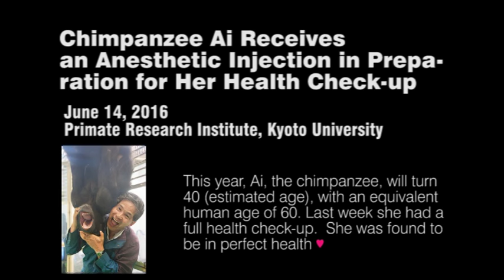Chimpanzee Ai Receives an Anaesthetic Injection in Preparation for Her Health Check-up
This year, Ai, the chimpanzee, will turn 40 (estimated age), with an equivalent human age of 60. Last week she had a full health check-up. She was found to be in perfect health.
Ever since Ai joined the Primate Research Institute (KUPRI) at the age of 1 (before Japan ratified CITES) she has played a fundamental role in a leading research project exploring cognition and intelligence in chimpanzees. KUPRI researchers have learned a great deal about chimpanzees from Ai and the other chimpanzees here. Ai and Professor Matsuzawa have spent countless hours in each other’s company, a relationship built on trust, consolidated over many decades.
Such a uniquely close relationship means that Ai voluntarily allows Prof. Matsuzawa to give her the anesthetic injection. This entirely avoids the need to use a tranquilizer dart, and so reduces stress to an absolute minimum for Ai. Ai is patient and calm throughout the whole procedure. Prof. Matsuzawa talks reassuringly to Ai immediately before giving the injection and also taps her arm firmly to prepare her for the slight pain of the needle puncture. Ai receives positive reward from Prof. Matsuzawa through praise and comforting contact. The amount of anesthetic was used was moderate. This essential health check-up was completed successfully, without risk. Ai awakened from the anesthesia, looking calm and peaceful, and was reunited her group-mates in no time. It's reassuring to know that Ai’s internal organs are all in perfect working order. We have every hope and expectation that Ai will live to a ripe old age!